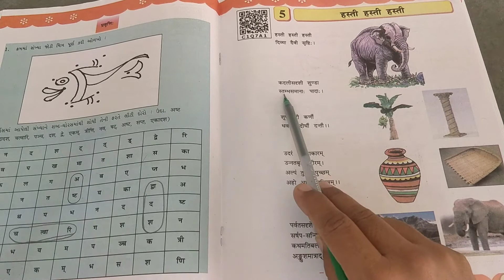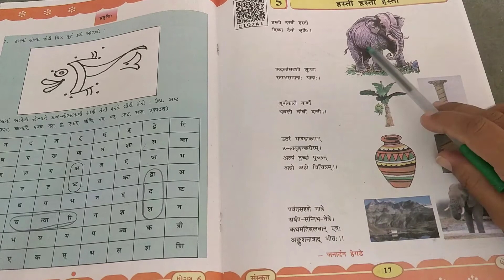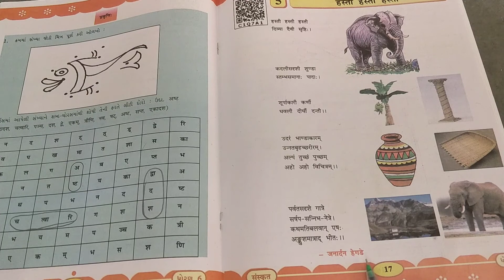ધોરણ-૬ વિષય સંસ્કૃત પાઠ-૫